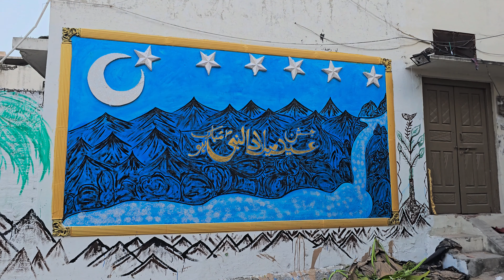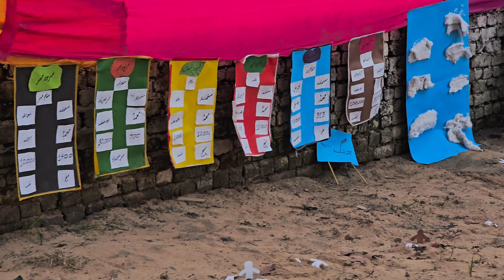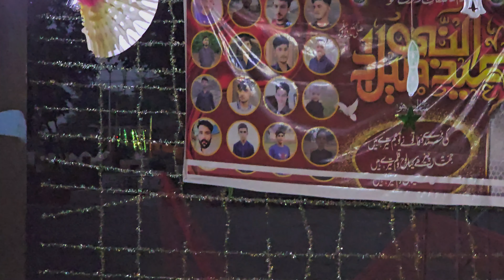Eid Milad Un Nabi Mubarak 12 Rabi UL AWAL || Kharota Syedan Pahariyon Ki Videos Masha Allah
Eid Milad Un Nabi Mubarak 12 Rabi UL AWAL || Kharota Syedan Pahariyon Ki Videos Masha Allah || Mohallah Eid Gah || Mohallah Chitti Khanqah